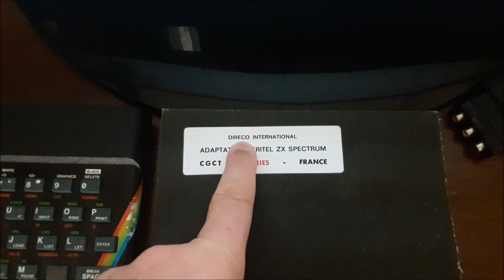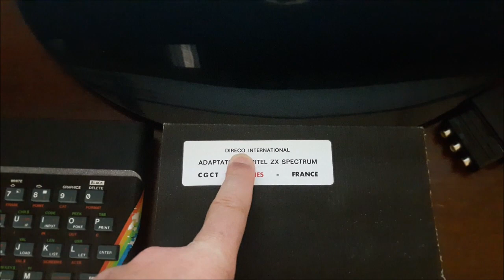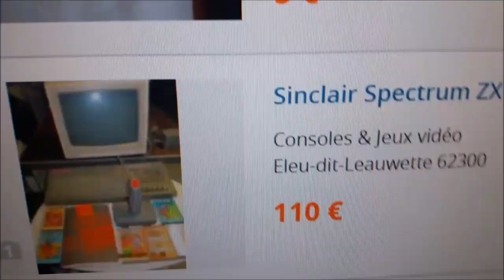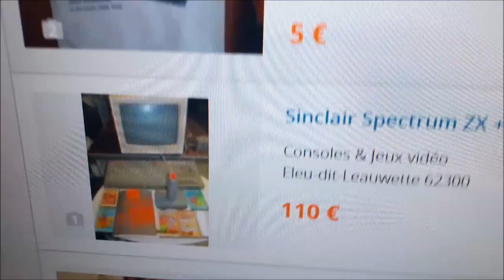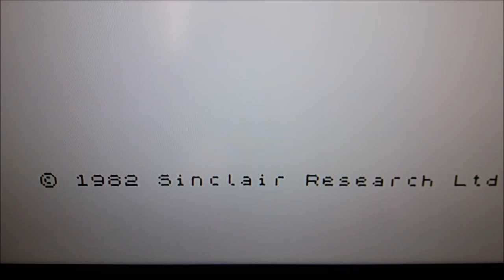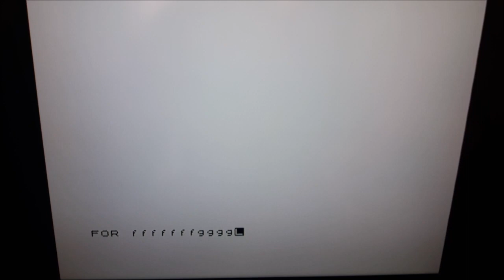Adaptateur RGB Péritel Sinclair Zx Spectrum - par CGCT/DIRECO - France (1983)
Une solution pour se passer de la sortie antenne du Zx Spectrum...